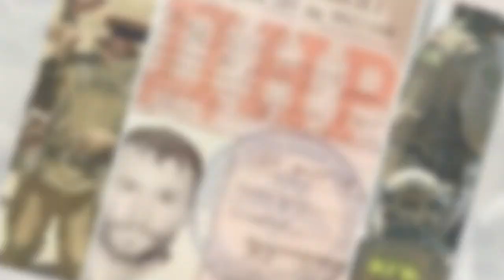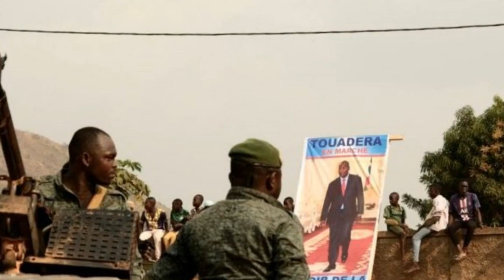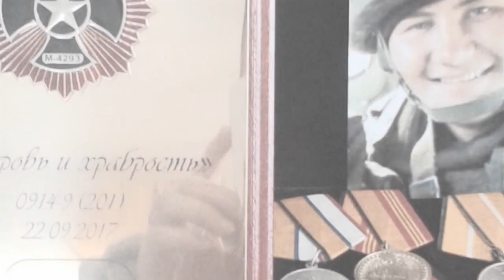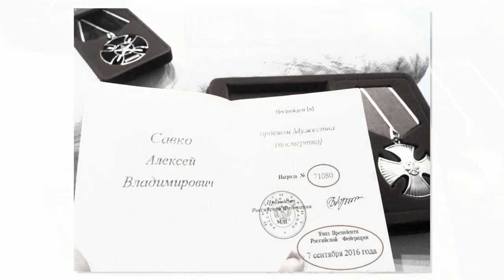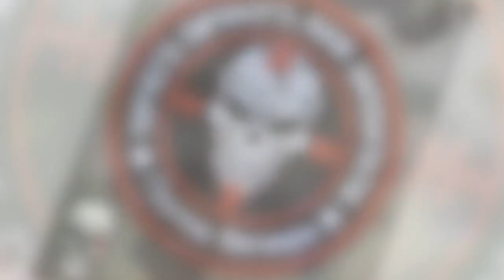Подрываем нефтяные вышки, убиваем полевых командиров: украинские наёмники о своей работе за границей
– новости политики.

2 дня назад - В среду, в вечернем эфире «Беларусь 1» появилось новое ток-шоу «Понятная политика плюс»  - 60 минут прямой эфир: